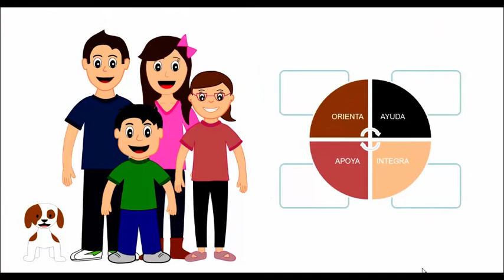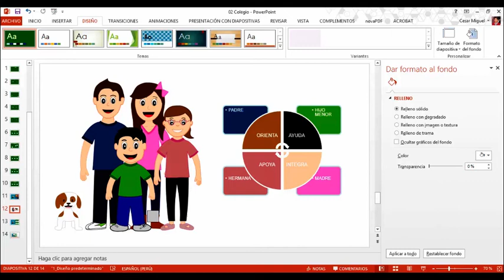COMPUTACIÓN: POWER POINT CARACTERÍSTICAS Y FORMATOS 3